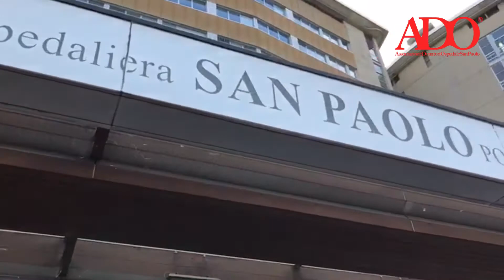ADO SAN PAOLO MILANO - Raduno Fiat 500 Epoca Milano (12/07/20)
E' stata una domenica di Luglio diversa a Milano per il personale sanitario dell’Asst Santi Paolo e Carlo, ringraziati ufficialmente con una sfilata di Fiat 500 tricolori d’epoca tra le vie dei due ospedali. Grande partecipazione e commozione anche dai diversi reparti del nosocomio milanese.

Alla manifestazione del 12 Luglio 2020 era presente anche ADO San Paolo (Associazione dei Donatori dell'Ospedale San Paolo di Milano) con Fiat 500 Club Italia – Fiduciari Lombardia.

Il programma Fiat 500 e altre auto d’epoca hanno sfilato in prima mattinata sulla rampa d’ingresso dell’Ospedale San Paolo di Milano sulle note dell’Inno di Mameli, dove sono stati rilasciati del palloncini come segno di ringraziamento a tutto il personale. Dopo la carovana ha superato il pronto soccorso e si è diretta verso l’Ospedale San Carlo. Qui le auto hanno sfilato per i vialetti del parco interno con una tappa nell’area vicino l’elisuperficie per un saluto sulle note del canto nazionale a tutto l’ospedale.

Il tributo Solidarietà, riconoscimento a tutto il personale ospedaliero che tanto si è impegnato in questo difficile e impegnativo periodo di emergenza sanitaria: questi i sentimenti che hanno mosso l’organizzazione di questa emozionante iniziativa. Una “carovana” che passa per le strade di Milano per ringraziare l’impegno, la professionalità e l’instancabile dedizione spesa dal personale dell’ospedale per il bene e la salute degli altri.